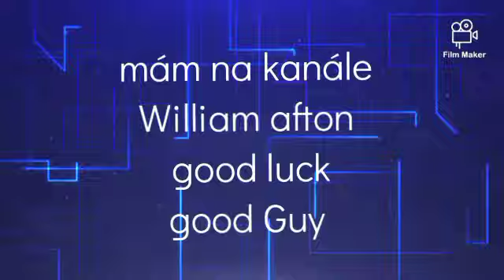mám na 3 kanálu 50 odběratelů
William afton good Guy good luck